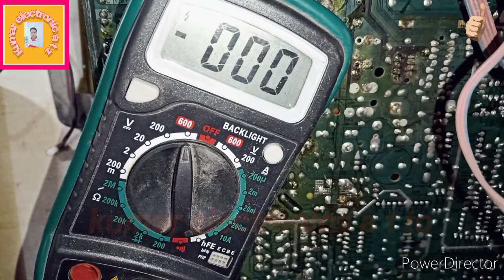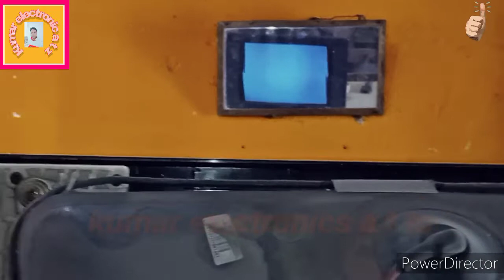CRT TV Videocon ultra slim bes. ic shot